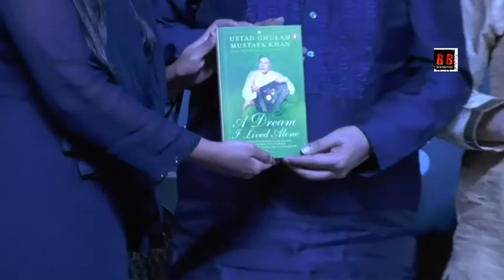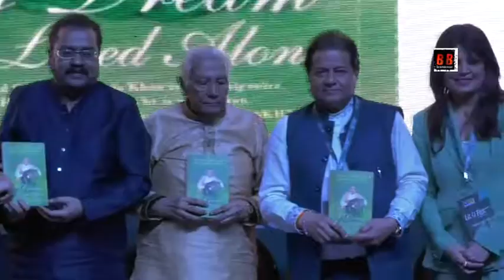Colonel Lalit Rai with Ms. Smita Parikh, Founder & Festival Director, Litofest at LIC LIT-O-FEST Mum